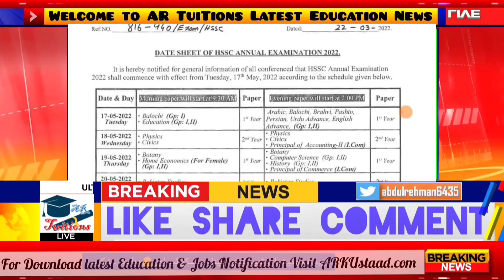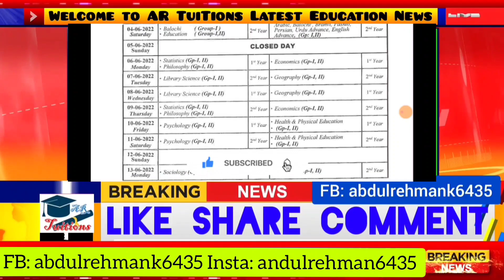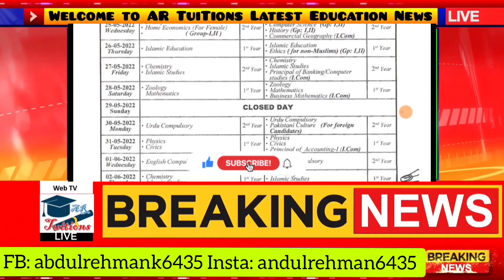11th class Date sheet 2022 - first year Date sheet 2022 - Date sheet 11th class 2022 - HSSC 1 exams